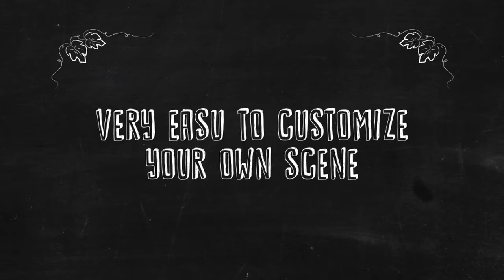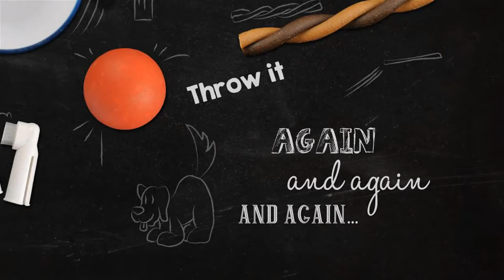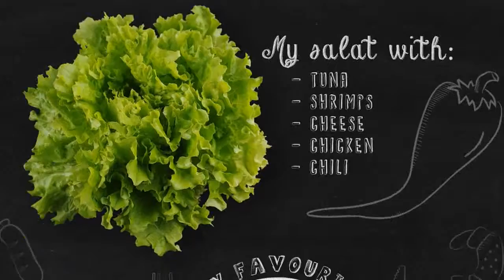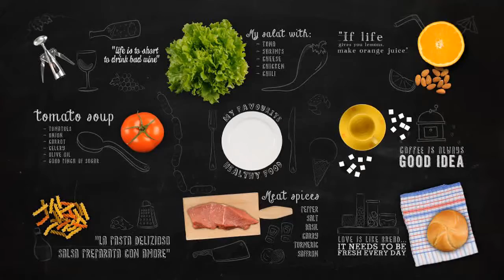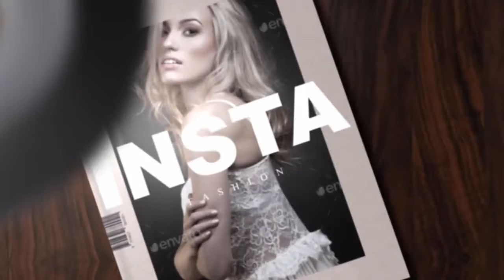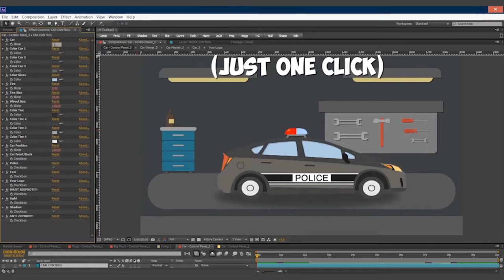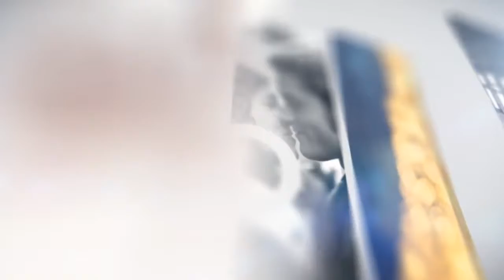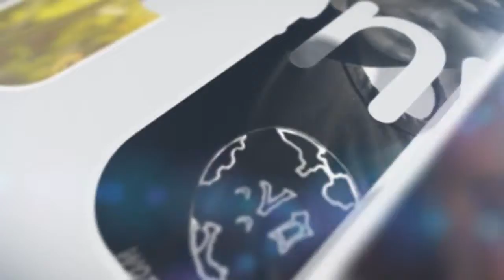Ripple Lower Thirds - After Effects Template | Mega Pack +10 items